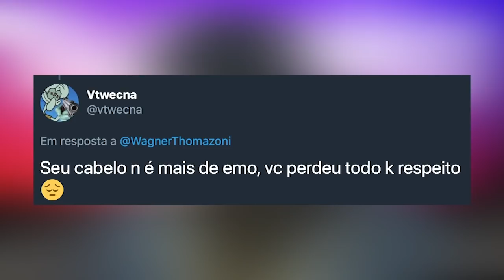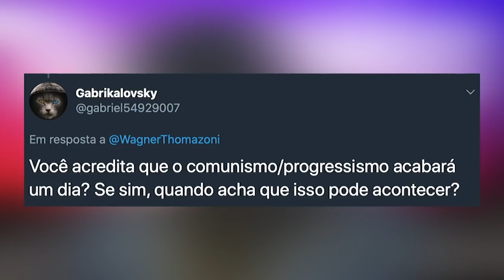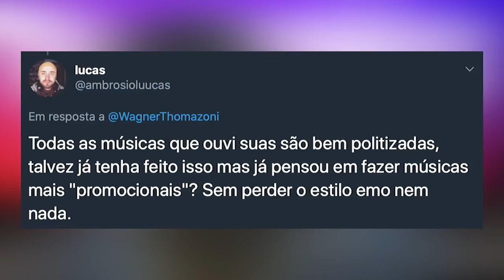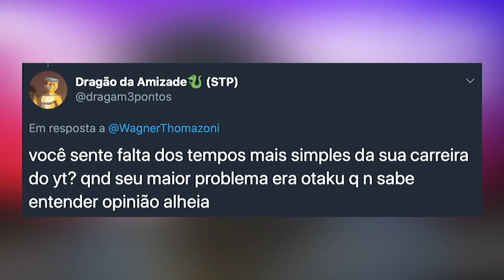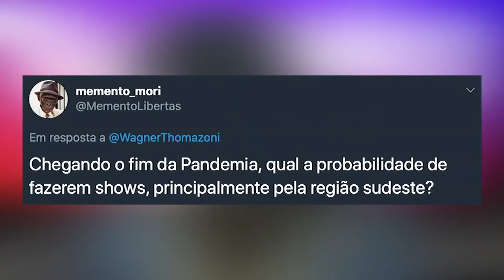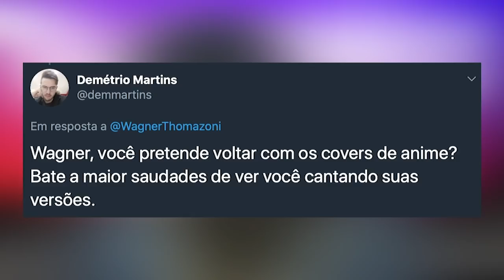TCR82 - DÁ PRA ACABAR COM O COMUNISMO/SOCIALISMO?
QUER MANDAR SUA PERGUNTA?
Me siga no Twitter e envie a sua pergunta com TCResponde diretamente pro meu perfil pessoal!

❂ ESCUTE TRAGICÔMICO!